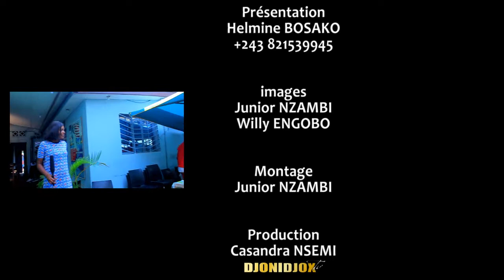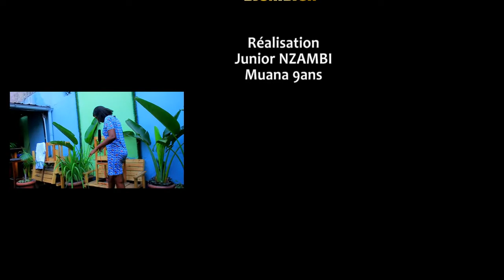BOSOLO NDE Avec DODO